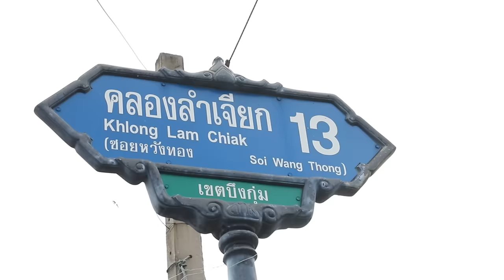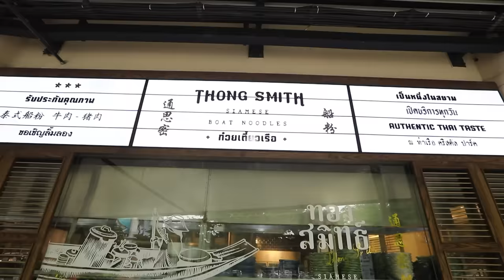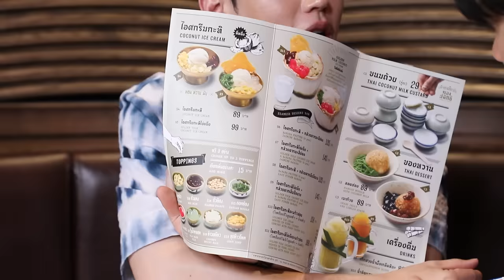กินกัน กับ เต-นิว Special EP.12 | พาลงเรือกินก๋วยเตี๋ยวแบบ Local & Premium จะแซ่บสักแค่ไหน [Eng Sub]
‘เต-นิว’ ปัดเกาเหลา! เพราะชอบกินเส้น!!! พาชิมก๋วยเตี๋ยวเรือ 2 สูตรเด็ด ที่ต่างกันสิ้นเชิง อย่างร้าน ป.ประทีป ก๋วยเตี๋ยวเรือ Local ระดับตำนาน กับ ร้านทองสมิทธ์ ก๋วยเตี๋ยวเรือ Premium ที่ใครๆ ก็อยากชิม!!!

Subtitles
Japanese : TayNew JapanFC
Korean : @AllThatNew_KR (Twitter)
Chinese (Taiwan) : @PolcaXBabii (Twitter,Instagram)
French : Lyralei @Lyralei2TayNew (Twitter)